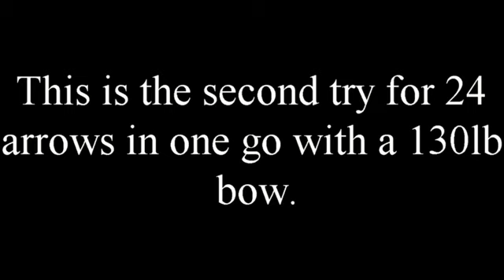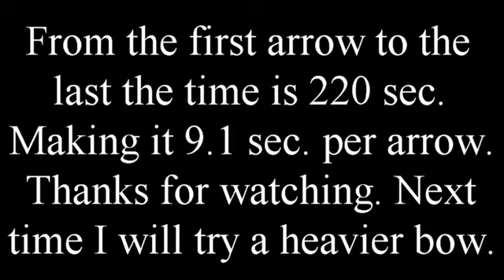130lb24arrows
My second attempt for 24 arrows in one go with a bow at 130 lb. It is the same bow I used in the previous attempt but it has dropped 2 or 3 lb since then. I use it almost daily and this day was particular humid and warm.